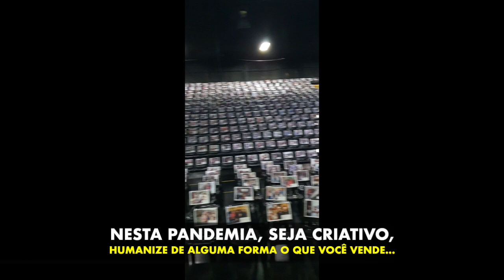COMO SER CRIATIVO NA CRISE DA PANDEMIA? ANDRÉ ORTIZ NOS ESTÚDIOS DA TV SÉCULO 21 EM VALINHOS (SP)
- PALESTRA MOTIVACIONAL - TECNICAS DE VENDAS - CURSO DE VENDAS - COMO VENDER MAIS O Palestrante Motivacional e Palestrante de Vendas Certo para sua Convenção de Vendas!

Curso de Vendas | Palestra Motivacional | Tecnicas de Vendas

COMO SER CRIATIVO EM TEMPOS DE PANDEMIA?

Humanizar é o caminho! Isso mesmo: veja neste curto vídeo como uma emissora de televisão aberta fez para que todo o seu público-alvo se sinta acolhido e bem atendido. Muitas vezes as empresas acham que deve-se investir milhões de reais para que neste momento não percam seguidores e clientes. Porém, o caminho mais certo é a CRIATIVIDADE em tempos de pandemia. E você, está sendo CRIATIVO com seus CLIENTES?

- A Palestra de Vendas mais Assistida do Brasil - Sob medida para Convenção de Vendas !

SE INSCREVA GRATUITAMENTE NO MEU CANAL DO YOUTUBE E TENHA DIARIAMENTE VÍDEOS SOBRE DICAS DE VENDAS, DICAS DE MOTIVAÇÃO, DICAS DE LIDERANÇA E DICAS DE ORATÓRIA PARA TREINAR E MOTIVAR SEUS VENDEDORES!

- A TV do Vendedor Brasileiro !

Facebook e Linkedin: Palestrante André Ortiz